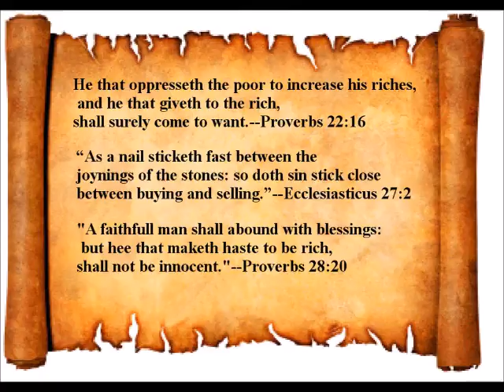Maniacal Madness Part 5 Extreme-Landlords & Doctors Are Allowed to Discriminate Against the Poor